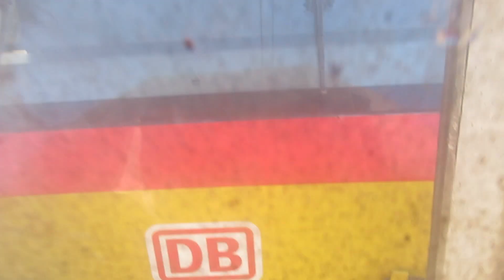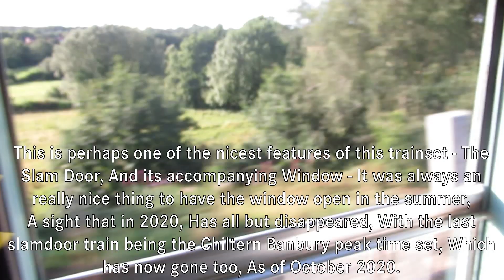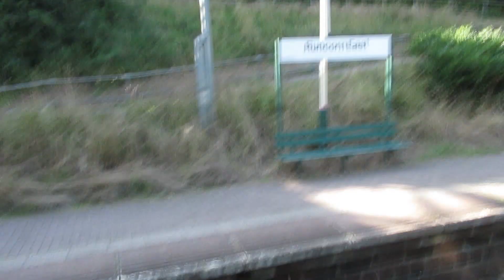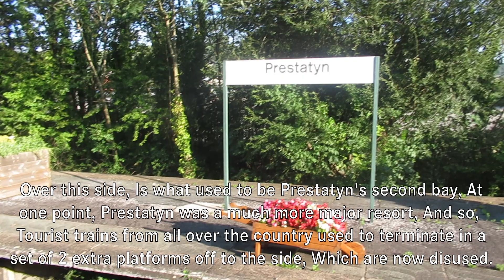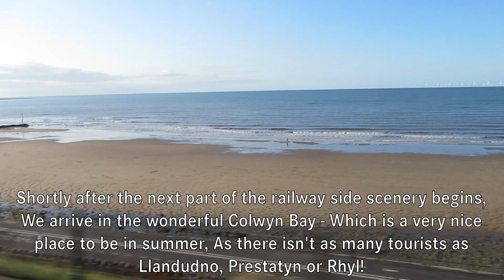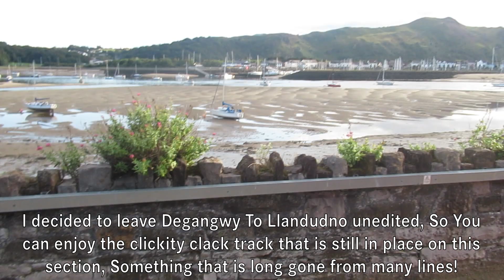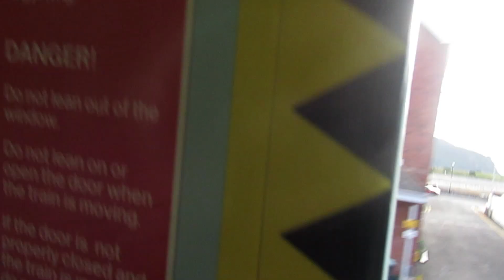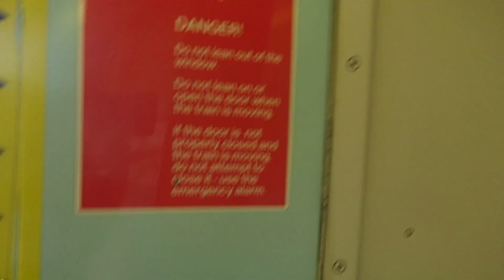[Re Edit, Archived Video] An adventure on the TFW WAG Set! Newton-Le-Willows to Llandudno | 15/08/19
On the 15th of August 2019, I took a ride on the now retired MK3 train set Transport For Wales had, That ran from Manchester Piccadilly to rather Llandudno or Holyhead. This video shows my journey from Newton-Le-Willows down to Llandudno in Wales.
(Sorry if the description is strange on some videos, I did a bulk description socials replace in March 2021, To bring the socials up to date.)